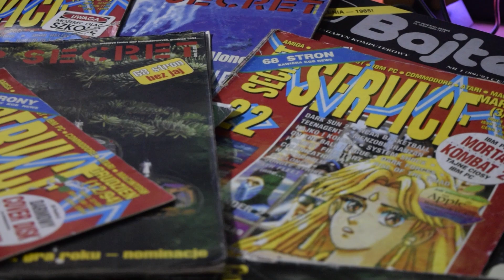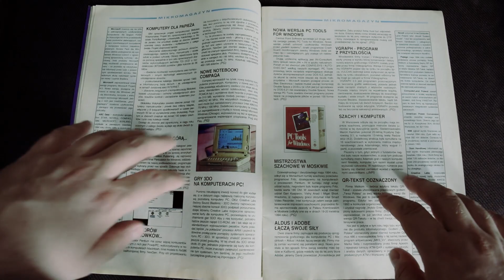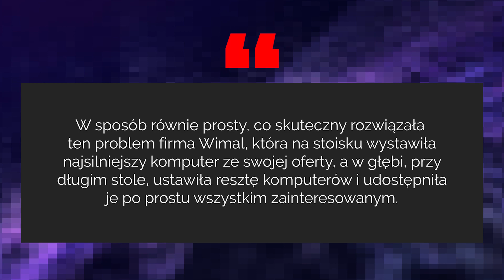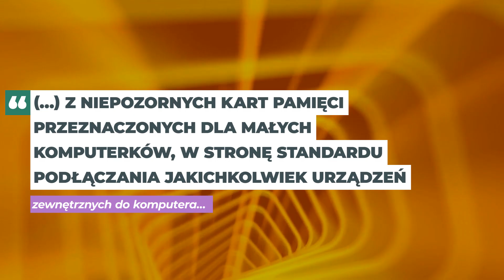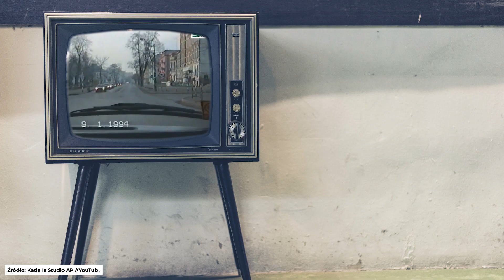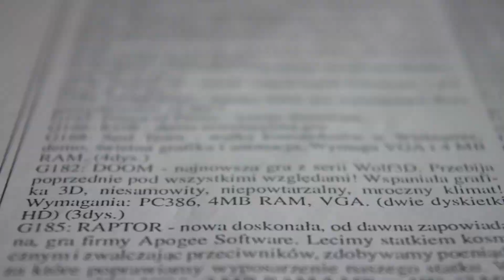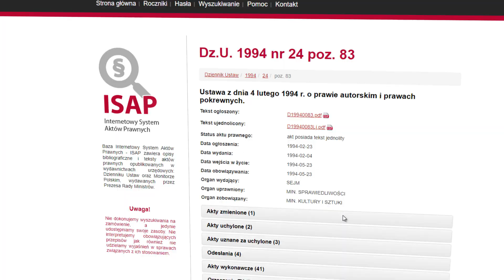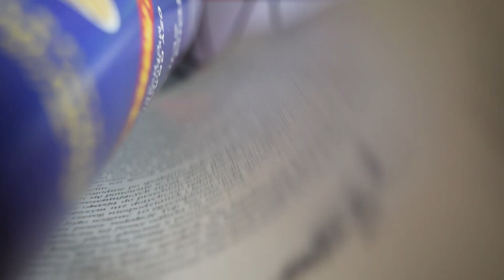Retro Przegląd Prasy #2. Bajtek 6/1994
Cześć! Witam Was w kolejnej odsłonie serii Retro Przegląd Prasy! W ramach tego formatu bohaterem jest wybrane czasopismo, które zostanie przeze mnie zrecenzowane w tak multimedialny sposób jak to tylko możliwe.

Tym razem prześledzimy Bajtka. Numer 6 z 1994 roku. Rok gazety obiecałem jednemu z Was, więc dotrzymuję słowa. Jeśli macie jakieś sugestie odnośnie magazynu czy roku, to piszcie w komentarzach, nic nie obiecuję, ale zobaczymy co da się zrobić ;)